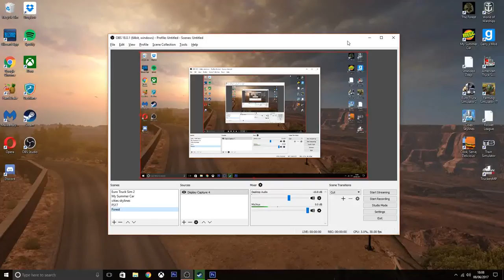Train Simulator 2017 :: Edinburgh to Dundee Part 1/3 - Scottish East Coast Mainline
Hello guys and welcome to my first look at the Scottish east coast mainline on the Dundee to Edinburgh scenario on Train Simulator 2017 by the famous genre of simulation.

We stop at the stations on this route of  Edinburgh Waverly, Haymarket, Inverkeithing, Kirkcaldy, Markinch, Ladybank, Leuchars and Finally where we will terminate at Dundee

Links